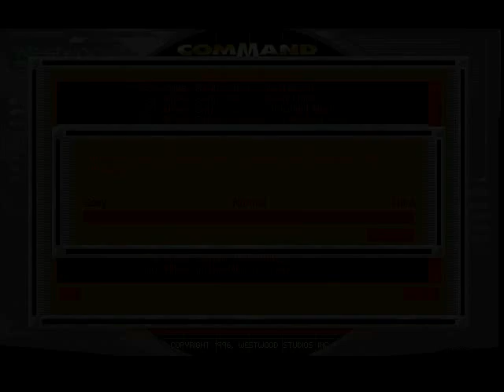Command & Conquer Red Alert Counterstrike - Fall of Greece 2: Evacuation (Hard)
That stupid dog.

Command & Conquer Red Alert, Counterstrike. Mission: Fall of Greece 2: Evacuation. Difficulty level: Hard

Command & Conquer: Red Alert is the sequel to the award-winning Command and Conquer title by Westwood Studios. It is the first game in the Red Alert universe, in which an alternate history occurs - a series of World Wars fought by the Soviet Union and Western Allies. The Counterstrike expansion set features 16 additional missions for both the warring factions.

You can download and play Command & Conquer: Red Alert for free from cncnet.org. The download includes all missions from the Allied and Soviet campaigns and also Counterstrike, Aftermath, Giant Ant and custom-made 'flame dancer' missions. But best of all - you get to play the game online with people from around the world. Join us at cncnet now!